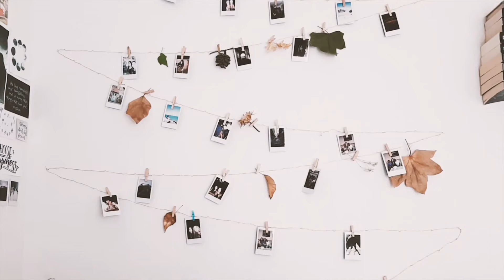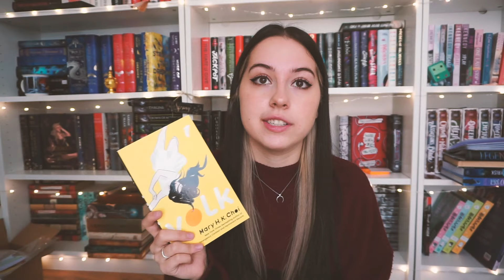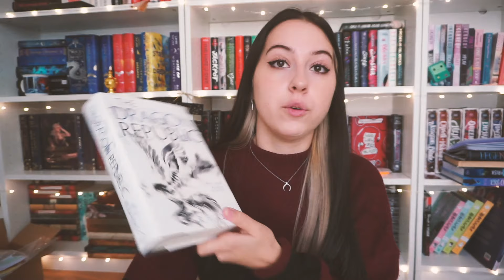Books I still need to read this year! END OF THE YEAR BOOK TAG 2021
☆Welcome back everyone! It's Sofia ☆ Today we are back with a fun tag and some book recs for the end of the year! Happy december

☆ TIME STAMPS☆
0:00 Intro
0:46  Are there any books you started this year that you need to finish?
2:02 Do you have an autumnal book to transition into the end of the year?
5:08 Is there a new release you're still waiting for?
5:59 What are three books you want to read before the end of the year?
7:25 Is there a book you think could still shock you and become your favourite book of the year?
8:05 Have you already started making reading plans for next year?

☆Filmed with : Sony Alpha 5100